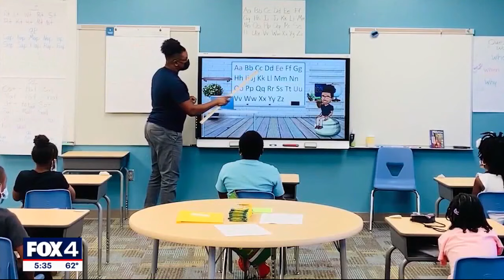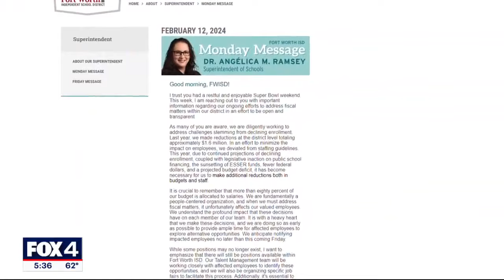Fort Worth ISD to vote on cutting staff positions, reducing overall budgets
Tuesday will be the second day the school board meets behind closed doors in executive session to discuss staffing cuts. But unlike Monday night's meeting, the board is set to take a public vote on the cuts.